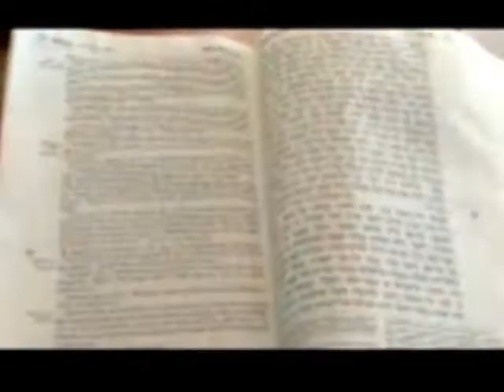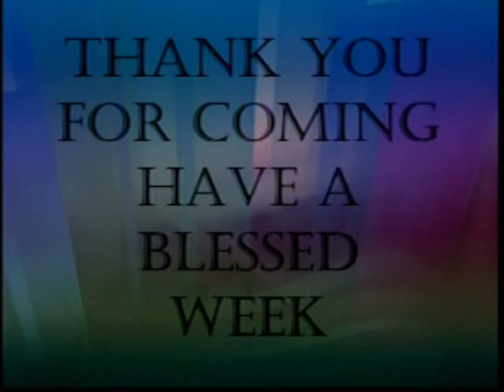October 29, 2012: David Nekrutman (CJCUC)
David Nekrutman, Executive Director Center for Jewish-Christian Understanding and Cooperation (CJCUC).
 A columnist for The Jerusalem Post Christian edition and radio personality for Frontpage Jerusalem, David Nekrutman currently serves as the Executive Director for The Center for Jewish-Christian Understanding & Cooperation (CJCUC) in Efrat, Israel. In this capacity, Mr. Nekrutman is breaking new ground in leading the first ever Orthodox Jewish institution to dialogue with Christians on a religious and theological basis. Prior to his work with CJCUC, Mr. Nekrutman served as the Director of Christian Affairs for the Consulate General of Israel in New York. He was instrumental in the successful launching of The Day of Prayer for the Peace of Jerusalem, The Israel Experience, The Christian Jerusalem Day Banquet, and The Watchman on the Wall program with Reverend Robert Stearns of Eagles Wings, resulting in millions of Christians praying & supporting Israel and the Jewish people. Prior to his calling in the field of Jewish-Christian relations, Mr. Nekrutman's professional career ranged from working for the City Council of New York as a Legislative Analyst to e-marketing for a major high tech company in Israel. He received a Bachelors of Arts in Forensic Psychology from John Jay College of Criminal Justice and a Masters in Social Work from the University of Pennsylvania. Mr. Nekrutman resides in Netanya with his wife and three sons. For complete audio and video downloads please see: elshaddaiministries.us/audio/hiddentreasures/20121029nekrutman.htm